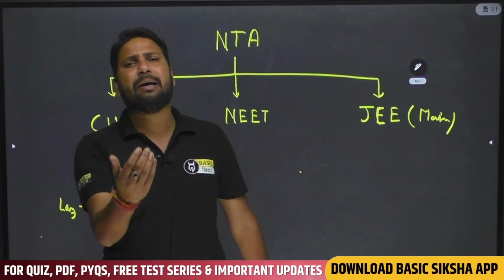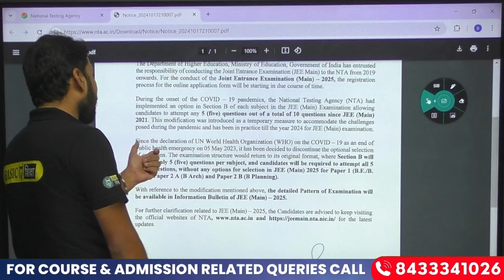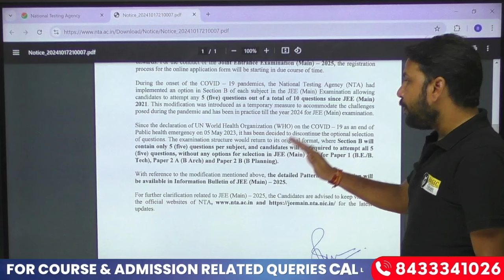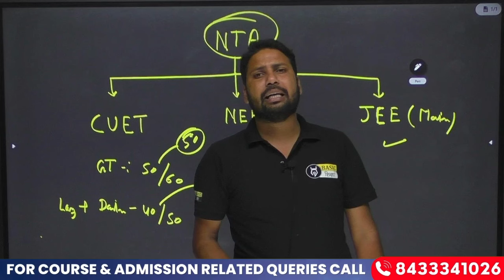CUET Exam 2025 Major Changes in Exam Pattern| CUET 2025 परीक्षा मे हुआ बहुत बड़ा बदलाव😱|Latest Update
CUET Exam 2025 Major Change in Exam Pattern| CUET 2025 परीक्षा मे हुआ बहुत बड़ा बदलाव😱| Latest Update

📢 Course Features:

📌Completely Live Batch:
• Separate batches available for Hindi and English Medium.
📌Comprehensive Study Material:
• Practice Set includes MCQs with Answers & Solution.
• Available in PDF format for online courses.
📌Test Series Designed for CUET on Latest NTA Exam Pattern :
• Chapter-wise NTA Pattern Tests:
• Accessible after completing each chapter.
• Monthly Tests
• Conducted every 28 days.
• Full Syllabus Tests:
• 10 tests covering the entire syllabus.
📌Class Notes:
• Notes written by teachers during lectures are available on App in PDF Format.
📌FREE Counselling Support till Exam.
🔥 Batch Start Dates:
• Online on Basic Siksha App : 24st August

📲Course के बारे में अधिक जानकारी के लिए Basic Siksha Helpline No पर Call करें : @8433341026, @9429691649 (Working Time - Mon To Sat : 10 am to 6:00 pm)